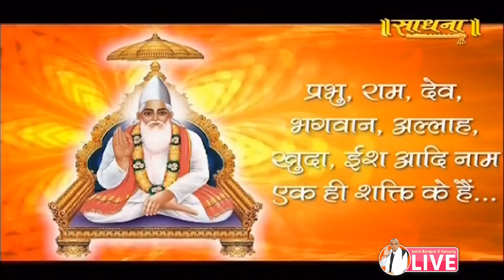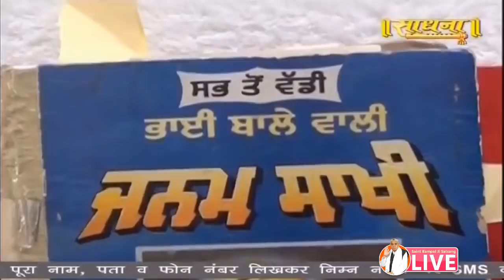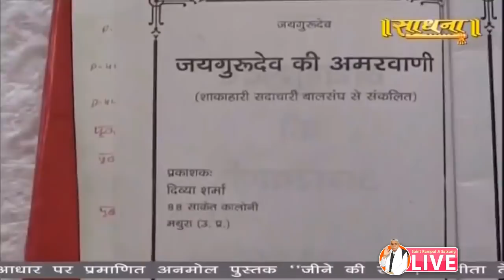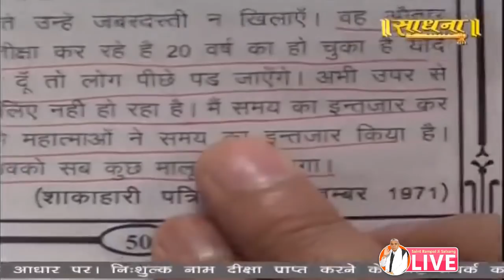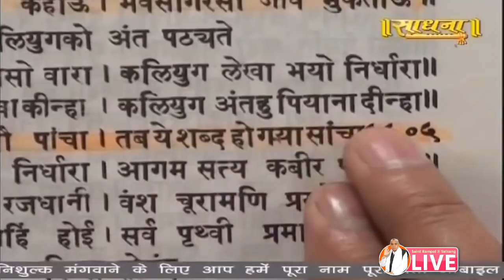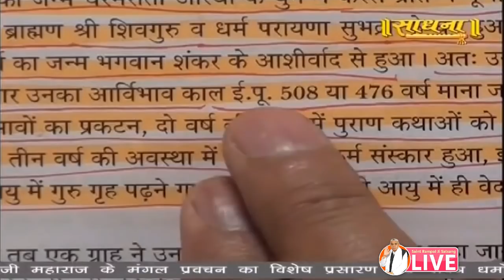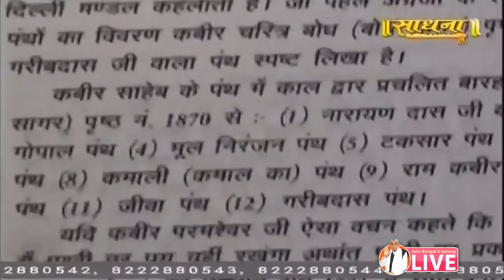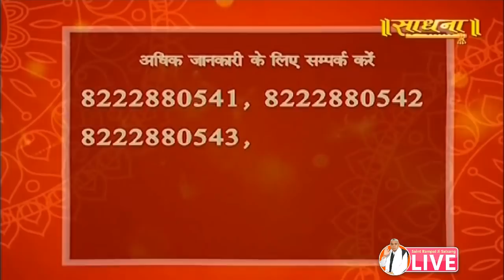Sadhna 18-04-2019 || Episode 1229 || Sant Rampal Ji Maharaj